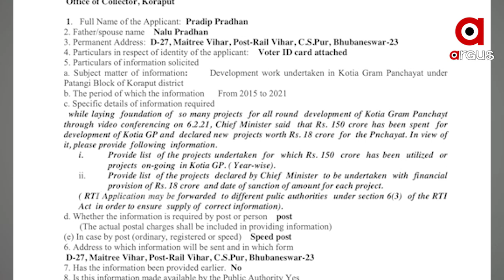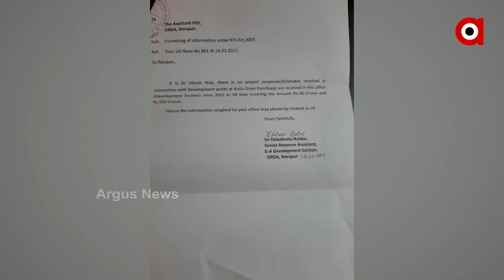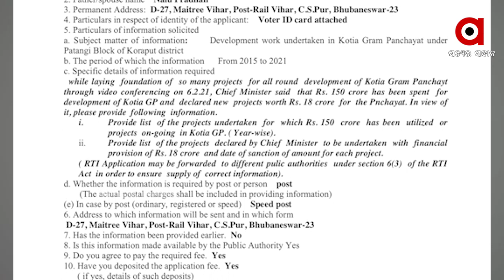କୋଟିଆ ବିକାଶ ନାଁରେ ଲଣ୍ଠନ ଦେଖାଇଛନ୍ତି କି ରାଜ୍ୟ ସରକାର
କୋଟିଆ ବିକାଶ ନାଁରେ ଲଣ୍ଠନ ଦେଖାଇଛନ୍ତି କି ରାଜ୍ୟ ସରକାର ! ପ୍ୟାକେଜ୍ ଘୋଷଣା କରି ଭୂଆଁ ବୁଲାଇବାର ହୋଇଛି କି ପ୍ରୟାସ ...ଆଇଟିଆଇ ତଥ୍ୟ ଧରାପକାଇଲା ସରକାରଙ୍କ ବଡ଼ ମିଛ...କୋଟିଆକୁ ନେଇ ରାଜ୍ୟ ରାଜନୀତିରେ ହଇଚଇ...ସରକାରଙ୍କ ଅପାରଗତାକୁ ନେଇ ଆସୁଛି ଗୋଟିଏ ପରେ ଗୋଟିଏ ସାଙ୍ଘାତିକ ତଥ୍ୟ...